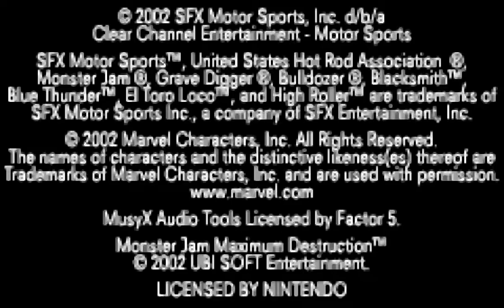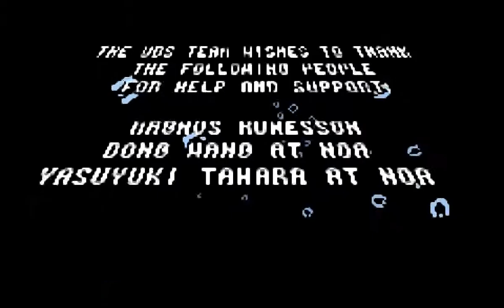566 Monster Jam Maximum Destruction Movie mode GBA Game Boy Advance, HD 60fps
Monster Jam Maximum Destruction, GBA, Game Boy Advance, Nintendo, Longplay, Playthrough, Walkthrough, Runplay, Speedrun, TAS, HD, 60 fps, Quick, Retro, Video games, AVGN, Best